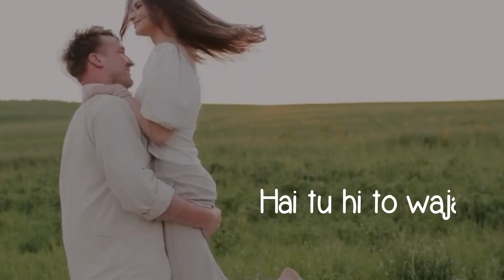Dil Mera Hai Lyrical | Sidhant Choudhury | Vipin Sharma | Aman Darya Productions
Credits-:
Producer-Aman Darya
Singer- Sidhant Choudhury
Lyrics-Vipin Sharma
Music Production Composition Mixing and Mastering- Sidhant Choudhury
Lyrical Video-Sibasish Mohanty

Lyrics-:
Tum jo mile ho , to jee raha hun
Tere bina na dekhu jahan

Tuhi Meri bas hai subah
Tujhse hi to hai khamiyaan

Dil ka
Hona
Hai tu hi to wajah

Dil mera hai tera
Maange teri panaah
Dil mera bas tera
Maange teri panaah

Tere Bina oh Janna
Pagal fira hu main
Tere bin oh Janna
Dil dhadke na mera

Dil laage na mera
Na dekhu ye Jahan

Sazaa De mujhko
Satta mujhe
Gunaah
Rulaa
Daawa De mujhko
Banaa De
Gawah
Mera

Dil ka
Hona

Maange teri panaah
Maange teri panaah

English Translation-:
I'm learning to live since I've met you
I don't wanna see the world without you

You're the new day I see
You're the one who completes me

My heart exist because you're in there

Just need the shelter of your love
My heart is yours

I wander like crazy without you
My heart stops beating without you

My heart doesn't feel right without you

You can punish me if you want
You can make me cry
You're the one who can heal me ultimately